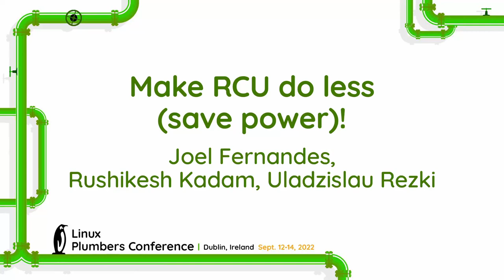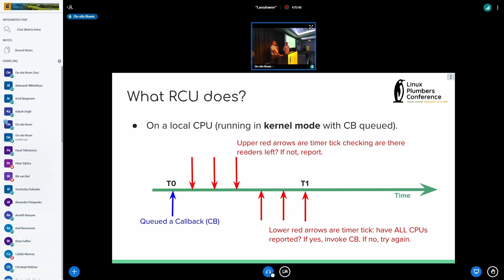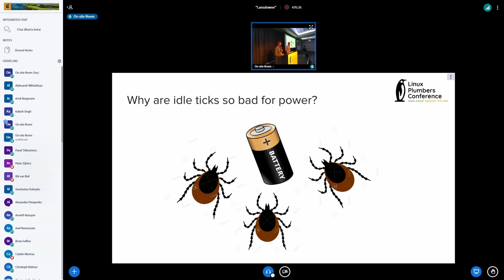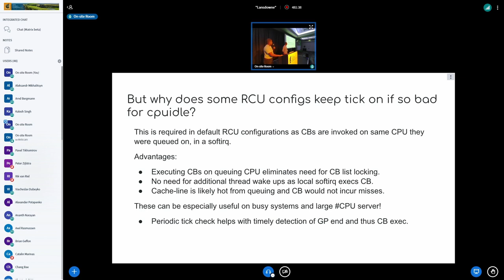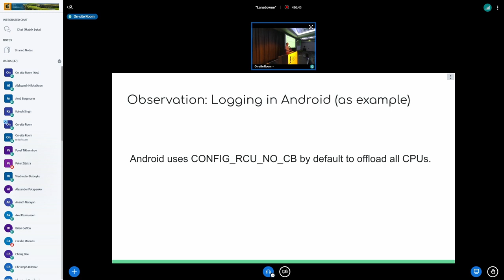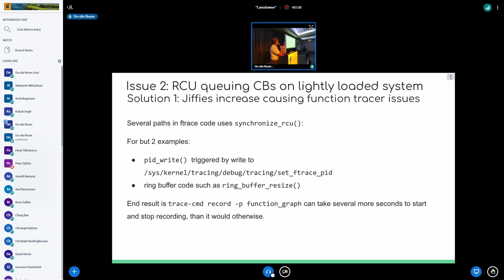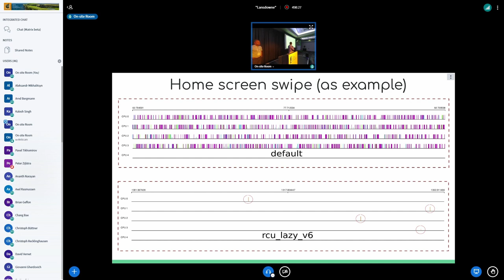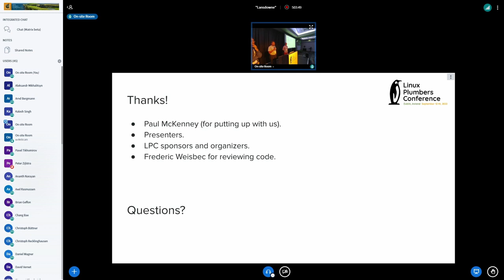Make RCU do less (save power)! - Joel Fernandes, Rushikesh Kadam, Uladzislau Rezki